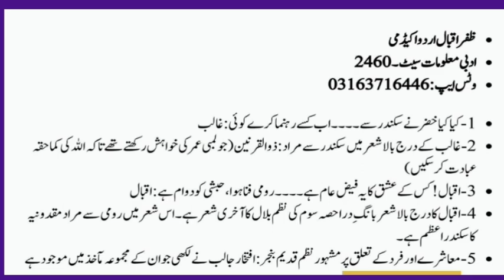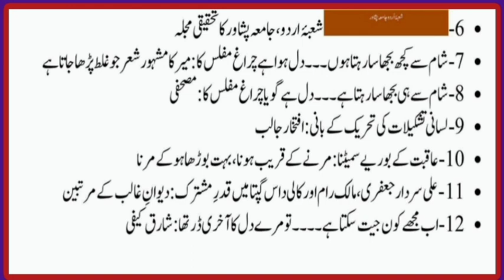معلومات 2460||ظفر اقبال اردو اکیڈمی || Zafar iqbal urdu academy||fpsc test preparation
ظفر اقبال اردو اکیڈمی
 Zafar iqbal urdu academ
 for preparation of subject specialist
fpsc test preparation
 kppsc mcqs
ma urdu syllabus
 nts test master
ppsc fpsc nts latest jobs update
 ppsc urdu lecturer past papers solved
لیکچرار اردو کی تیاری
ڈیلی لیکچر
Zafar iqbal urdu academy
ppsc fpsc nts latest jobs updates